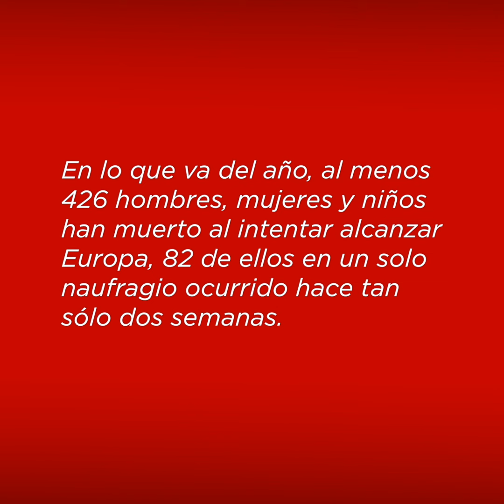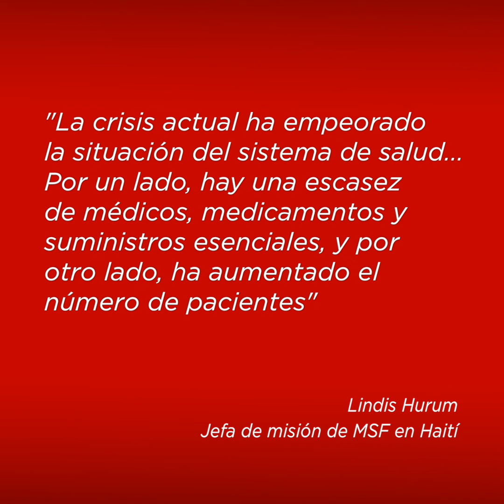Julio: Las 5 noticias más relevantes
¿Quieres saber cuáles fueron las 5 noticias que marcaron el mes de julio en Médicos Sin Fronteras?

Hicimos este video para mostrarte cuáles fueron.